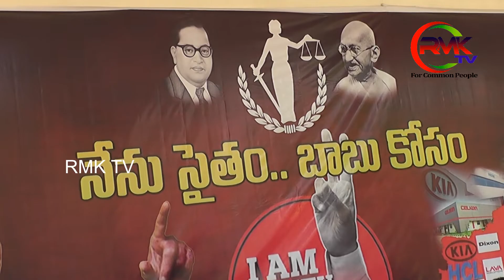నేను సైతం బాబు కోసం నిరాహార దీక్ష....TNSF ప్రెసిడెంట్ ప్రణవ్ గోపాల్, కుమారస్వామి, అనంత లక్ష్మీ...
నేను సైతం బాబు కోసం టీడీపీ జిల్లా కార్యాలయం వద్ద టి.ఎన్.ఎస్.ఎఫ్ రాష్ట్ర అధ్యక్షుడు ప్రణవ్ గోపాల్,  అనుబంధ సంఘ అధ్యక్షులు సర్వసిద్ధి అనంతలక్ష్మి, ఉరుకుటి డేవిడ్,  మొల్లేటి కుమార్ స్వామి, కోట నరేష్, షేక్ రహమతుల్లా, పాసర్ల తరుణ్ ఆదిత్య లు 48 గంటలు పాటు నిరాహార దీక్ష చేపట్టారు.
నిరాహారదీక్ష కు సంఘీభావం తెలుపుతూ దీక్ష లో పాల్గున్న టీడీపీ అనుబంధ సంఘాల ప్రతినిధులు.
దీక్ష లో పాల్గొన్న వారికి పూలమాలలు వేసి సంఘీభావం తెలిపిన టిడిపి విశాఖ పార్లమెంట్ అధ్యక్షులు పల్లా శ్రీనివాసరావు, ఎమ్మెల్సీ దువ్వరపు రామారావు. విశాఖ దక్షిణ నియోజకవర్గ ఇన్చార్జ్ గండి బాబ్జి రాష్ట్ర ప్రధాన కార్యదర్శి ఎండి నజీర్, ప్రధాన కార్యదర్శిపాశర్ల ప్రసాద్,బోగి రమణ, తమ్మినేని మోహన్,పొడుగు కుమార్, కేదారి లక్ష్మి, లీగల్ సెల్ కార్యవర్గం తదితరులు పాల్గొన్నారు, నియంతను తలపిస్తున్న జగన్ రెడ్డి అని టిఎన్ఎస్ఎఫ్ రాష్ట్ర అధ్యక్షుడు ప్రణవ్ గోపాల్  అన్నారు తెలుగుదేశం పార్టీ అధినేత నారా చంద్రబాబు నాయుడు అరెస్టు ఖండిస్తూ గురువారం జిల్లా తెలుగుదేశం పార్టీ కార్యాలయం వద్ద అనుబంధ సంఘాల అధ్యక్షులు 48 గంటల నిరాహార దీక్ష  గురువారం ఉదయం జిల్లా అధ్యక్షులు పల్లా శ్రీనివాసరావు పూలదండలు వేసి దీక్ష ప్రారంభించారు ఈ సందర్భంగా పల్లా  మాట్లాడుతూ ఈ అరాచక పాలన పోవాలంటే ప్రజా పోరాటం జరగాలని అన్నారు. నాలుగున్నర సంవత్సరాలుగా ఈ రాష్ట్రం పరిపాలన లేకపోవడం వలన అభివృద్ధి కుంటుపడిపోయిందని అన్నారు.టి ఎన్ ఎస్ ఎఫ్ అధ్యక్షుడు ప్రణవ్ గోపాల్ మాట్లాడుతూ చంద్రబాబు కోసం ప్రాణాత్యాగానికి సిద్ధం అన్నారు ఎన్నో రాష్ట్రాల్లో బాబు కోసం నిరసనలు జరుగుతున్నాయని కానీ విశాఖ లో పోలీసులు ఆంక్షలు కొనసాగుతున్నాయని అన్నారు. అందుకె సేవ్ డేమోక్రేసి సేవ్ ఏపీ నినాదం తో నిరాహార దీక్ష చేస్తున్నట్టు చెప్పారు. ఎమ్మెల్సీ దువ్వారపు రామారావు మాట్లాడుతూ...
 అసలు తప్పు జరగక పోయిన కేసులు పెడుతున్న వైసిపి కి ఆఖరు రోజులు అన్నారు శాసనసభ మాజీ సభ్యులు తెలుగుదేశం పార్టీ దక్షిణ నియోజకవర్గ ఇన్చార్జి  గండి బాబ్జి మాట్లాడుతూ జగన్ లాంటి దుర్మార్గుడికి జనం ఎన్నికలో బుద్ది చెప్తారని అన్నారు.